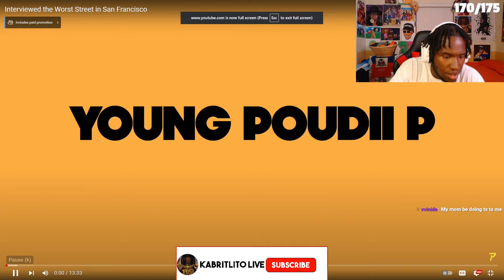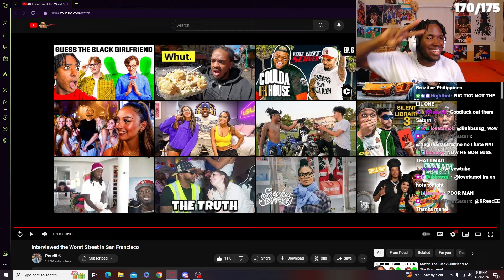Poudii Does Random Interviews In The Most Dangerous Street Of San Francisco